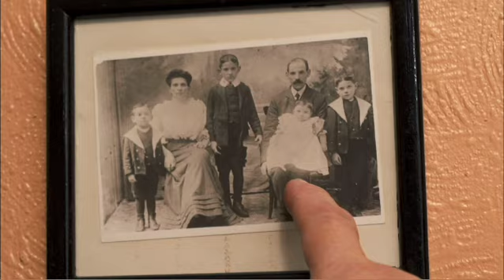Who Do You Think You Are? Series 6 Episode 37 Andrew Denton Promo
n the trail of his ancestors, broadcaster Andrew Denton explores his Jewish heritage and delves into one of the darkest chapters in human history. He also learns of a possible connection to one of the best known stories in the Bible.